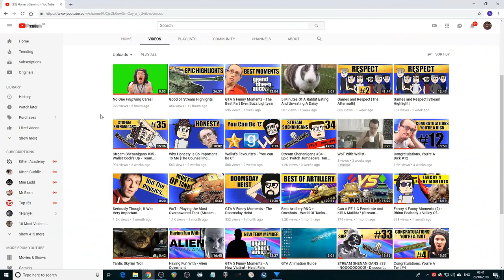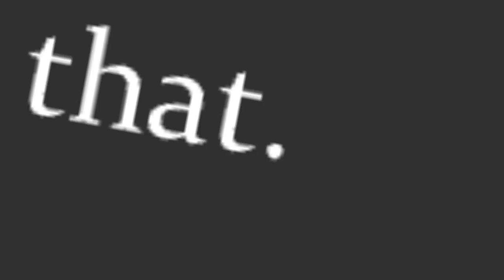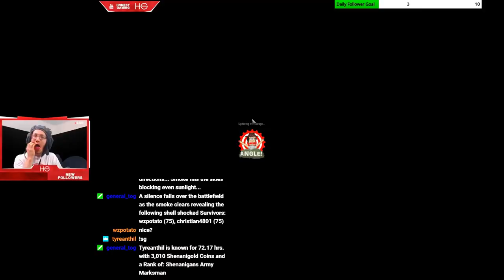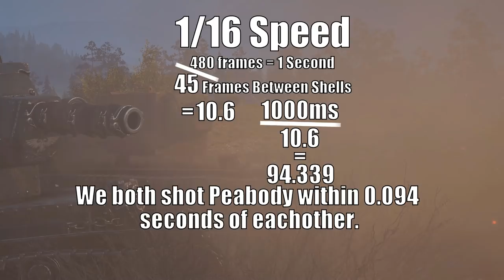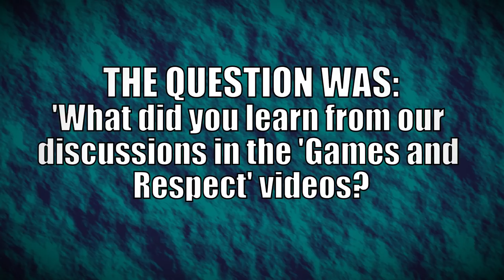► Stream Shenanigans #36 - The One Where Tanis Dooms Us All